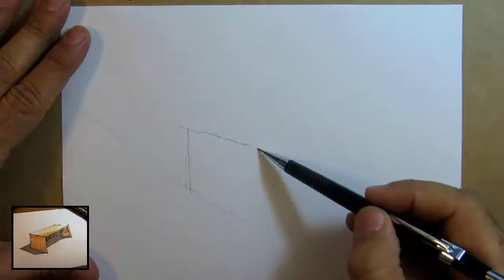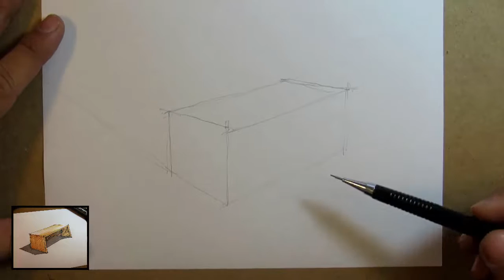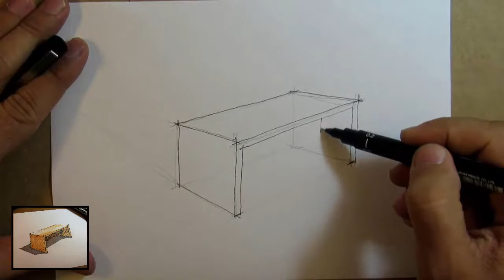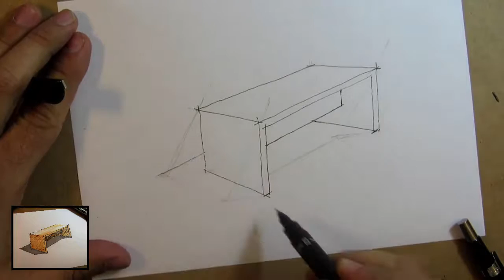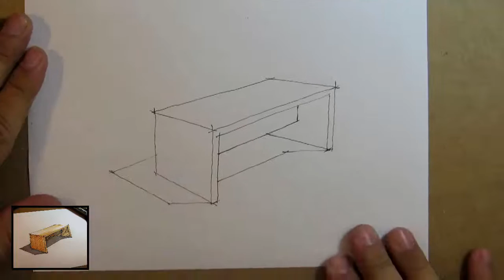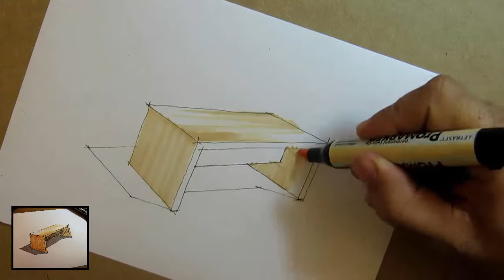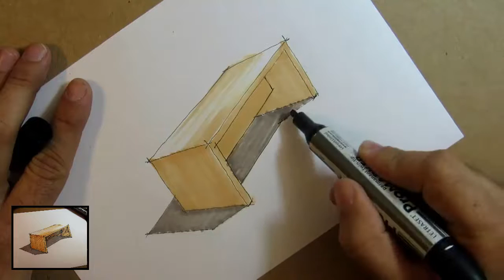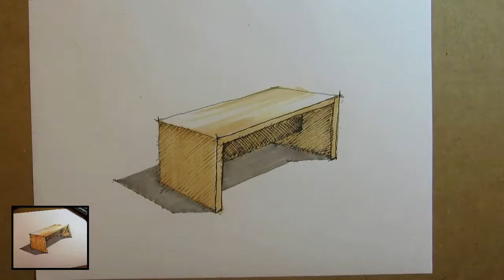Perspectiva de um móvel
Mini curso grátis - Perspectiva à mão livre

Aula 03 - Perspectiva de um móvel